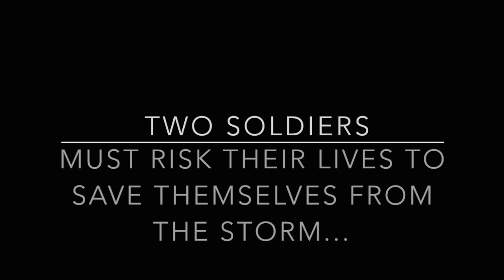Black Ops 4 Role Play || Pilot Episode | What do you think??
This video is a trial of an idea I had with HenryJohnHenry to do a role play series in Call of Duty Black Ops 4 .